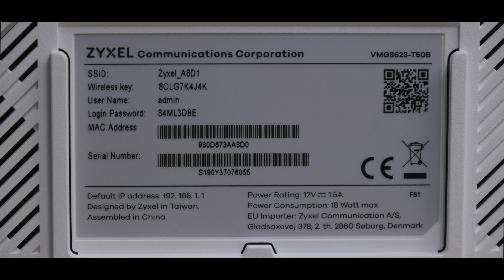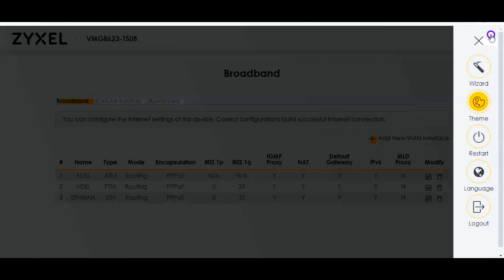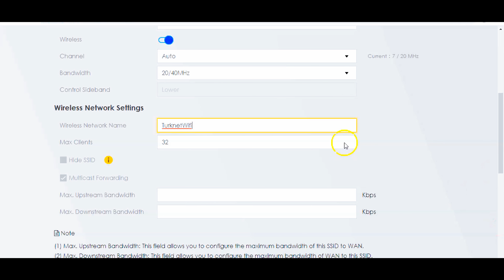TurkNet / ZYXEL VMG8623-T50B Modem Kurulumu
ZYXEL VMG8623-T50B modem kurulumunun tüm detaylarına bu videodan ulaşabilirsiniz. Modem kurulumunun yanı sıra kurulumun ardından kablosuz ağ ayarlarınızı nasıl yapacağınızla ilgili bilgileri de sizlerle paylaştık. Keyifli seyirler!